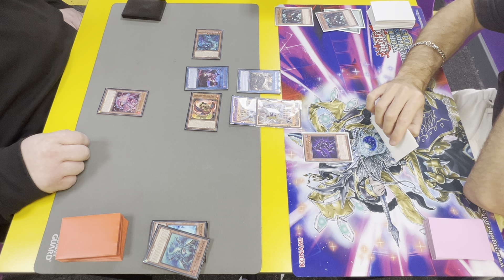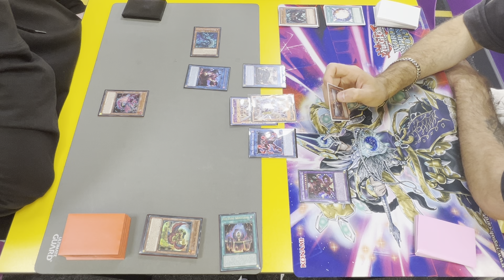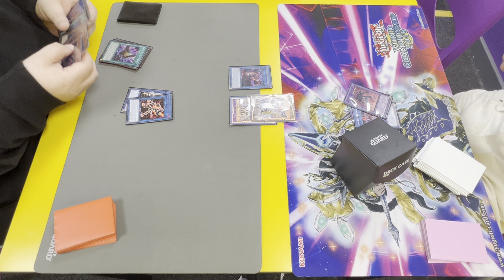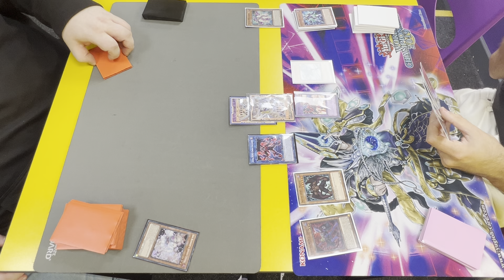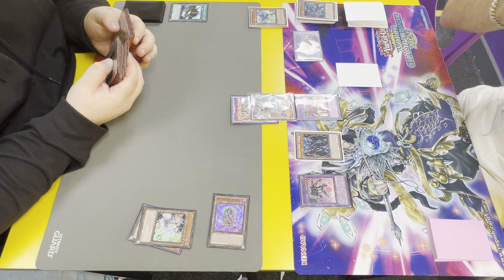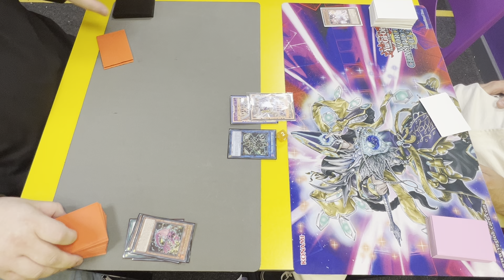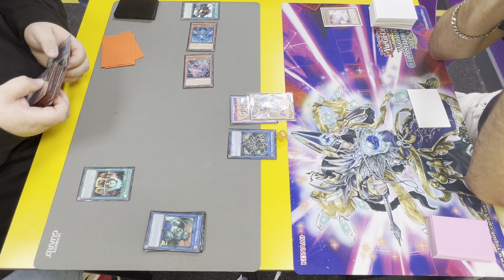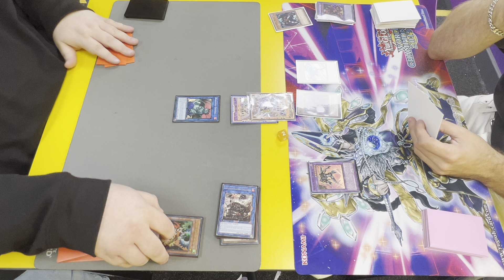Fire King Snake-Eye Vs Hero's - OTS Locals Tournament July 2024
Like my content?